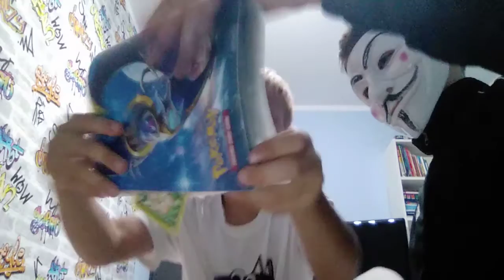pokazuje wam karty pokemon😄😄😄